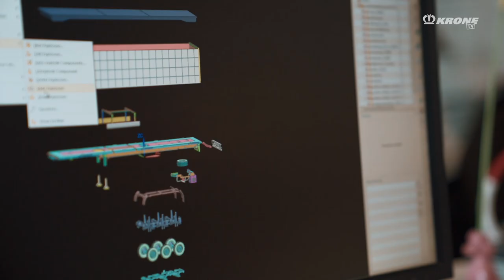The making of Cool Liner models: KRONE visits Herpa | KRONE TV